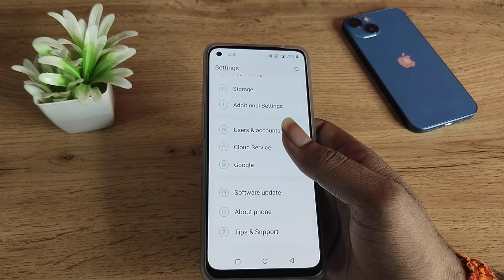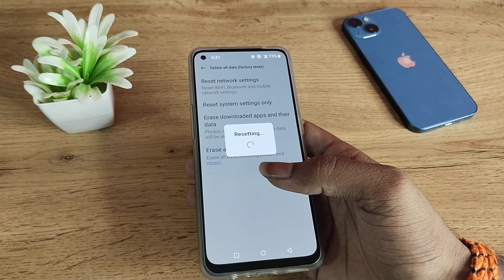OnePlus 7 solve keyboard problem, how to solve keyboard problem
OnePlus 7solve keyboard proble
how to solve keyboard problem
how to solve keyboard problem in mobile
how to solve keyboard problem in oppo mobile
how to connect 2 bluetooth speakers to oneplus
how to connect two bluetooth speakers together oneplus
how to connect 2 bluetooth speakers to oneplus 7t